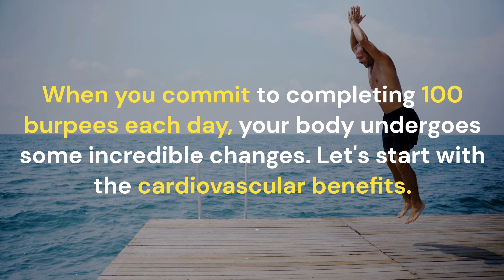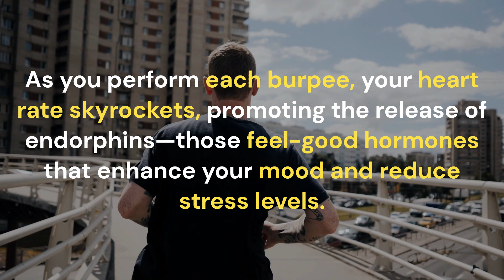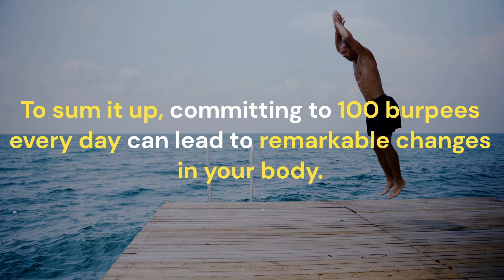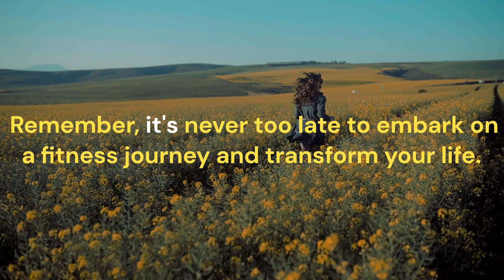The Burpee Challenge: Transform Your Body with 100 Burpees a Day!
Discover the astonishing changes that occur when you take on the ultimate fitness challenge of doing 100 burpees every day! In this video, we explore the incredible effects on your body as you push your limits with this intense exercise. From skyrocketing cardiovascular endurance and muscular development to increased fat burning and improved mood, the benefits of the burpee challenge are truly remarkable. Join us on this fitness journey and witness the transformative power of 100 burpees a day. Don't miss out on this opportunity to enhance your overall well-being and achieve your fitness goals!